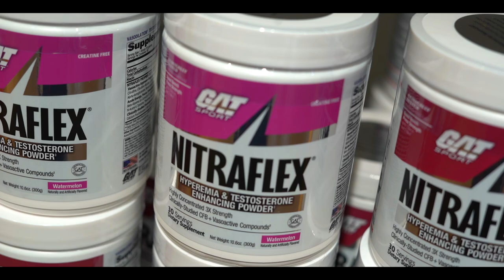VLOG #126 /😱💪المكملات الغذائية لزيادة الوزن + برنامج غذائي للتضخيم ! عطيتك كولشي باش توصل لهدف ديالك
La famille BIEN OU BIEN :D
Vlog jdid netmenna i3jebkoum, ma tensawch tkhaliw commentaire tar7o liya fihe sou2al li britou et ghadi njajweb 3lih (y)
MA TENSAWCH LIKE KIF DIMA ILA 3AJBATKOUM VIDEO ;)

Je vous invite également à aller jeter un coup d’œil sur le site de mon partenaire ►► CODE DE REDUCTION "BENJI10"

Point de vente Nike  ► 110 BOULEVARD D'ANFA / MOROCCO MALL / MARINA CENTER